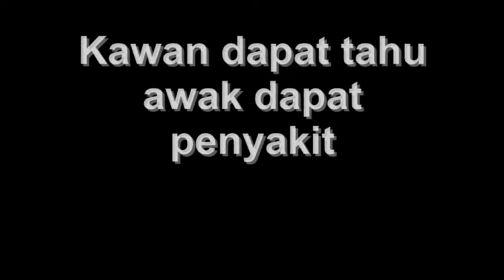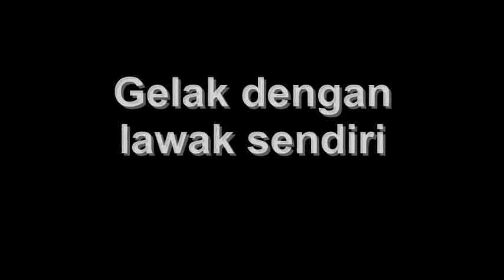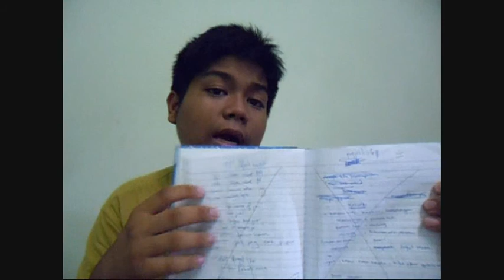Tabiat Orang Melayu Kita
PENGUMUMAN: Dalam video, esyad tersilap edit. Sebenarnya, esyad akan buat video pada ISNIN, RABU DAN KHAMIS. Ersyad cakap sbab, dalam video, esyad tiba2 je sebot isnin rabu khamis kan? Hehehe! Lagipon, pc slow, so nak edit susah gila...harap x menyusahkan sapa2. :) Ersyadification Sign OUT!